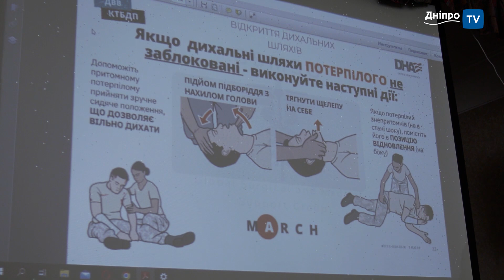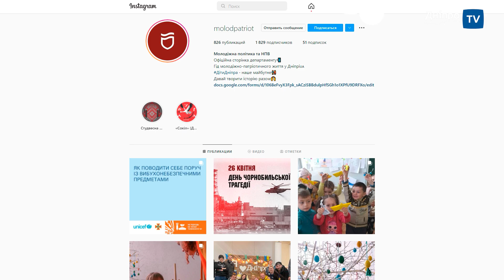У Дніпрі провели тренінг з надання домедичної допомоги для дітей та дорослих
Знання, які завжди можуть знадобитись. У Дніпрі медики вчили дітей та дорослих, як надавати першу домедичну допомогу. Подібні лекції та практичні заняття організовують вже всьоме за підтримки департаменту молодіжної політики та національно-патріотичного виховання Дніпровської міськради.